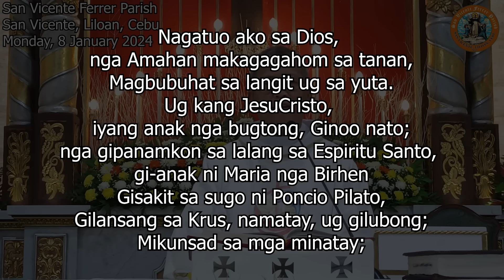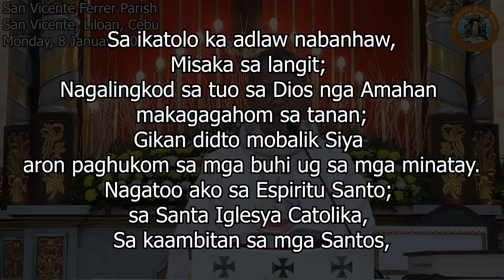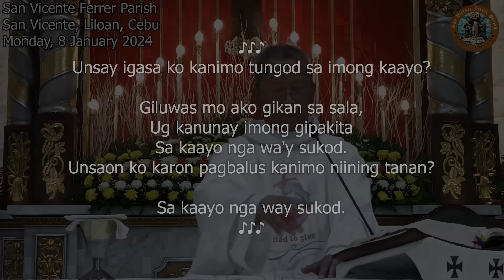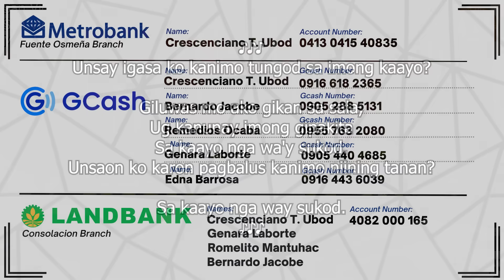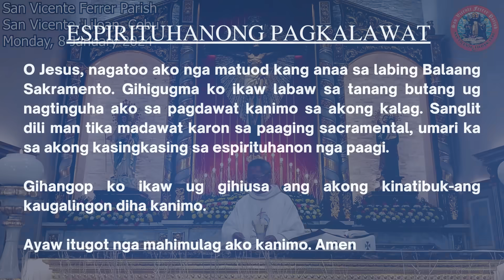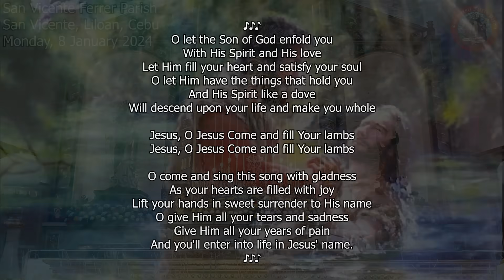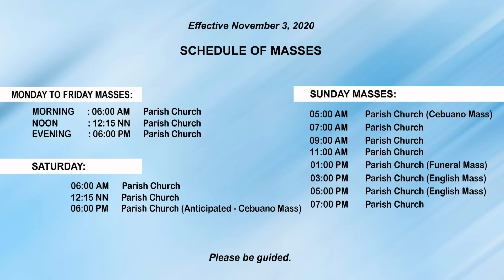"Kanus-a mahimuot ang Ginoo kanato?" - 01/08/2024 Misa ni Fr. Ciano Ubod sa SVFP.